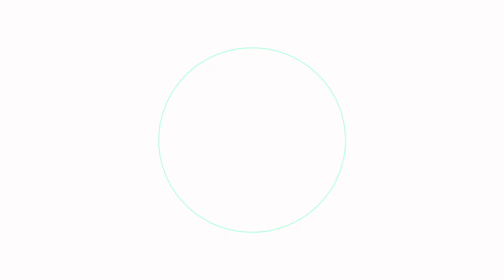미국 경찰, 정치인 인종 증오범죄 맞서서 같이 싸우겠다. 미국 아시안 증오범죄 근절 규탄시위 현장, 아시안 증오범죄 멈춰라! ‘Stop Asian Hate’ 대규모 집회 / NYM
미국 증오범죄 규탄 시위

“아시안 향한 증오 즉각 중단하라!!!“
뉴욕과 뉴저지에서 아시안 증오범죄 근절을 촉구하는 대규모 집회가 열렸다.
 포트리 유스카운슬은 27일 뉴저지 포트리 허드슨 라잇츠에서 포트리 시정부와 버겐카운티 아시안 아메리칸 어드바이저리 커미티, 포티리한인회, 포트리중국인회 등이 후원한 ‘Stop Asian Hate’ 행사를 개최